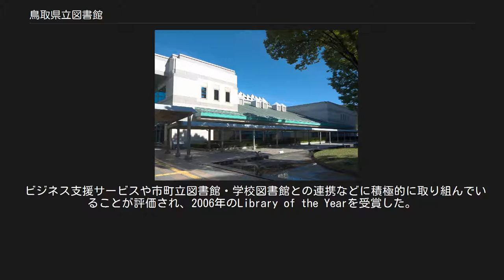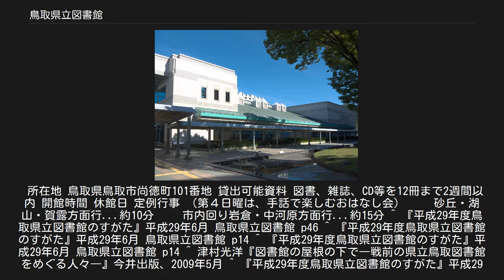鳥取県立図書館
鳥取県立図書館（とっとりけんりつとしょかん、Tottori Prefectural Library）は鳥取県の鳥取市にある図書館である。
 遠藤董が、因幡高等小学校に自身の図書を持ち込み蔵書とした「久松文庫（きゅうしょうぶんこ）」を鳥取県立図書館の前身とする。
 ビジネス支援サービスや市町立図書館・学校図書館との連携などに積極的に取り組んでいることが評価され、2006年のLibrary of the Yearを受賞した。
さらに10年後の2016年には「READ&LEAD 地域の活性化と住民の幸せに貢献する鳥取県立図書館と県内図書館ネットワーク」が評価され、Library of the Yearに新設されたライブラリアンシップ賞を受賞した。
 目指す図書館像としては、「県民に役立ち、地域に貢献する図書館」をミッションとし、【第1の柱】「仕事とくらしに役立つ図書館」【第2の柱】「人の成長・学びを支える図書館」【第3の柱】「鳥取県の文化を育む図書館」をたて実現を目指している。
 資料を借りるためには「図書館カード」を作る必要がある。
蔵書は蔵書検索用端末またはインターネットから検索・貸出予約・借りている資料の確認などを行うことが可能となっている。
なお、図書館が閉館中の際は玄関のブックポストに返却できる。
また、定期的に職員によるおはなし会が催されている。
 所在地 鳥取県鳥取市尚徳町101番地 貸出可能資料 図書、雑誌、CD等を12冊まで2週間以内 開館時間 休館日 定例行事 （第４日曜は、手話で楽しむおはなし会） 　　砂丘・湖山・賀露方面行...約10分 　　市内回り岩倉・中河原方面行...約15分 ^ 『平成29年度鳥取県立図書館のすがた』平成29年6月 鳥取県立図書館 p46 ^ 『平成29年度鳥取県立図書館のすがた』平成29年6月 鳥取県立図書館 p14 ^ 『平成29年度鳥取県立図書館のすがた』平成29年6月 鳥取県立図書館 p14 ^ 津村光洋『図書館の屋根の下で―戦前の県立鳥取図書館をめぐる人々―』今井出版、2009年5月 ^ 『平成29年度鳥取県立図書館のすがた』平成29年6月 鳥取県立図書館 p1 ^ 『鳥取県立図書館』（設立時に配布されたパンフレット） ^ 鳥取県立図書館利用案内 平成29年3月 ^ 『平成29年度鳥取県立図書館のすがた』 ^ 『鳥取県立中央図書館への歩み』 ^ 平成25年度 鳥取県立図書館のすがた